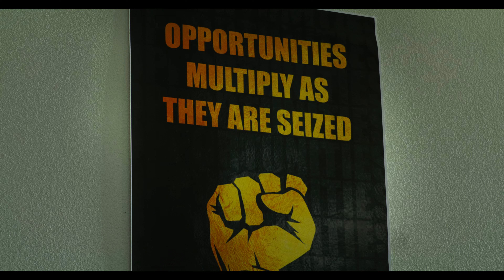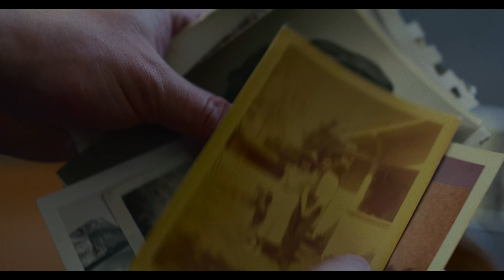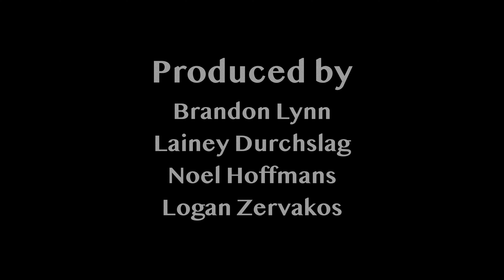STEMMA - A Short Film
After the death of his father, a college student begins to discover secrets about his family.

Written and Directed by Logan Zervakos
Cinematography by Noël Hoffmanns
Produced by Brandon Lynn, Noël Hoffmanns, Lainey Durchslag, and Logan Zervakos
Edited by Logan Zervakos
Color Grade by Noël Hoffmanns
Sound recording by Tadeusz J
Casting Director Lainey Durchlag

CAST
Casey Young as Ben
Kylie Soto as Lisa
Jason Corder as Therpaist
Rodney Zervakos as Dad